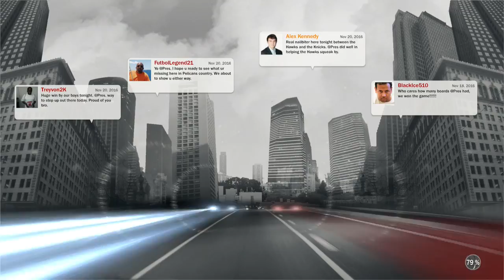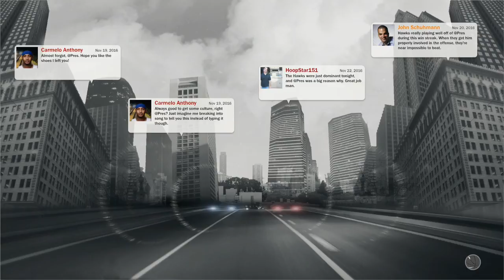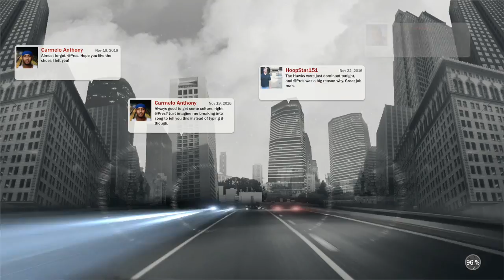NBA 17 My Career